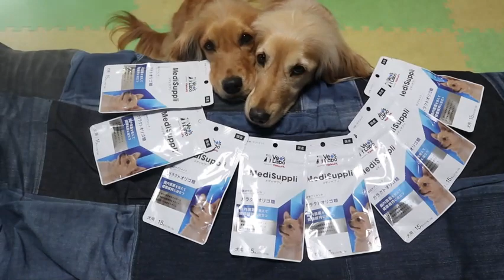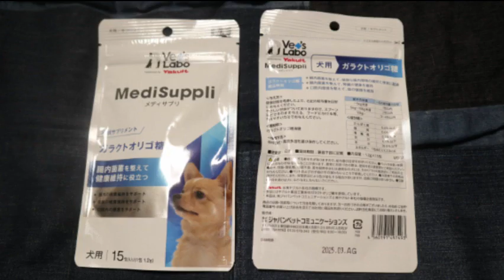犬の腸活サプリをペロペロ夢中で舐めて可愛すぎた！ASMR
犬用の腸活サプリあげたらペロペロ夢中で舐めてかわいすぎたww【ASMR 】
犬 ASMR 咀嚼音
vet's laboさん(ベッツラボ)さん×Yakult(ヤクルト)さんコラボの愛犬用サプリ『メディサプリ　ガラクトオリゴ糖』

液体サプリメント
姉妹犬は美味しそうに完食してくれました。
多頭飼いなので仲良く同時に食べ終わります。
音フェチさんにも
犬の腸活
ゴールデンレトリバーとイングリッシュコッカースパニエルのミックス犬、ゴールデンレトニエルの双子の姉妹犬です。
名前は【はちみつ＆クレヨン】
いつも仲良しで、いつも何をする時も一緒です。

【関連動画】

『【手作り犬ごはん】薬膳スープ～犬の咀嚼音/ASMR ゴールデンレトニエルの姉妹犬 』

『犬ごはん～咀嚼音 大食い姉妹犬の食事風景 DOG ASMR/鶏肉ブロッコリーにんじん 』

『【手作り犬ごはん】咀嚼音/ASMR 鶏肉と野菜のリゾット〜食べ終わるのも一緒の双子犬 Shorts 』

『手作り犬ごはん 【作り方/レシピ】かぼちゃとブッチと米粉で愛犬用の肉まんを作ってみた！ 』

『【手作り犬ご飯】鶏レバーとかぼちゃのチーズリゾットを食べる犬の咀嚼音/ASMR Dogs eat a lever chese risotto』

【[咀嚼音/ASMR］ 昆虫食&ベジタリアン〜犬ごはんをカリカリ美味しそうに食べる犬の姉妹 】

『【ASMR】熱中症対策にはじめての犬用ミルクをあげると美味しすぎて一瞬でなくなる Shorts 犬ごはん咀嚼音 』

『【犬のおやつ】美味しすぎてペロペロが止まらないゴールデンレトリバーミックス犬の姉妹 』

『犬の咀嚼音/ASMR 手作り犬用アップルパイを大興奮で食べる犬の食事風景【実食編】 』

『【ASMR】犬が水を飲む音〜散歩帰りの一杯がたまらない! ゴールデンレトニエルの姉妹犬 Dogs are sounds to drink water. Shorts 』

『手作り犬ごはん【作り方/レシピ】米粉とリンゴで愛犬用アップルパイを作ってみた！

『Shorts おやつが美味すぎてペロペロが止まらないゴールデンレトリバーミックス犬の姉妹 』

『【咀嚼音/ASMR】冷凍バナナを犬にあげたら大喜びでおかわりしちゃうゴールデンレトニエルの姉妹』

『犬の日常【お正月】餅つき機に興味津々なゴールデンレトリバーミックス犬の姉妹 』

『【咀嚼音 ASMR】犬専用おっとっとが美味しすぎて食べるのがやめられない！ゴールデンレトニエルの姉妹 』

『【咀嚼音/ASMR】手作り犬ごはん実食編～かぼちゃとブッチと米粉で作った肉まんを喜んで食べる犬の姉妹 』

『【ASMR/咀嚼音】手作りアイスキャンディーを舐めてかじって食べる犬が可愛い！実食編 』

『【犬ごはん】ブッチに大興奮！愛犬に犬用高級フードのブッチをあげるといつも想像以上の食いつき！Vlog』

『激しすぎる全力鬼ごっこ！暴れるゴールデンレトリバーミックス犬の姉妹 』

『音に首をかしげる犬の姉妹がかわいい！アンパンマンの動くおもちゃに反応するゴールデンレトリバーのミックス犬 』

『仰向けで寝る犬の姉妹/ダブルへそ天。シンクロしている犬の日常～多頭飼い 』

『仲良しすぎて離れたくない双子の姉妹犬【多頭飼い 日常 Vlog】ゴールデンレトニエル』

Dog food - chewing sound /ASMR
It is a topping to crunchy dog food usual with the thing which I cut a lever and vegetables (Chinese cabbage, Japanese radish, broccoli, apple) finely and stewed.
I hung the Chinese medicine (for a medicinal herb swing) for the pet which I had in award for excellence today.
It is a thing of healthy Japan and China.
I seem to be able to expect the sick recovery support, health maintenance, beautiful hair, care prevention.
The sisters dog synchronized neatly with great relish and ate up w.
I finish eating at the same time peacefully.
Handmade dog rice
To sound fetishism

It is twin sisters dogs [Hachimitsu & Crayon].
mixed dog of a golden retriever and the English cocker spaniel).